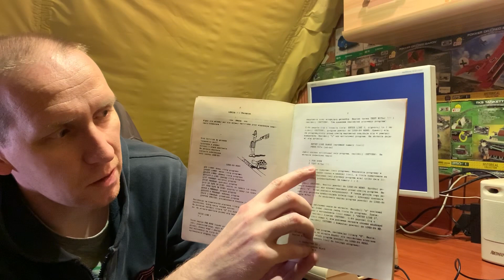Miało być o Logo na C64 :(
Niestety nie będzie bo mój cart z logo padł.